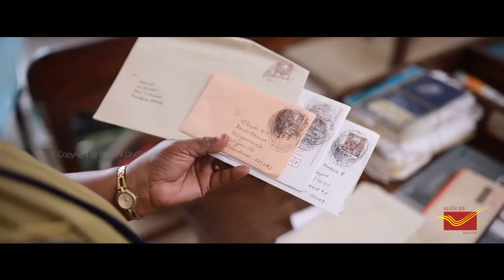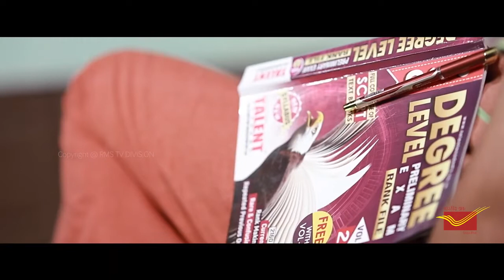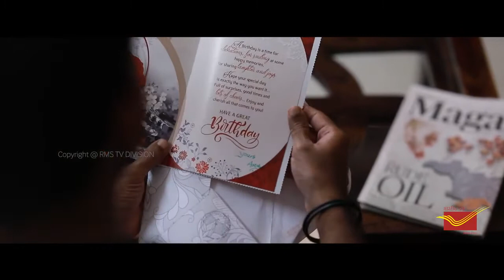Sandesh_-_The_journey_of_letter(720p)